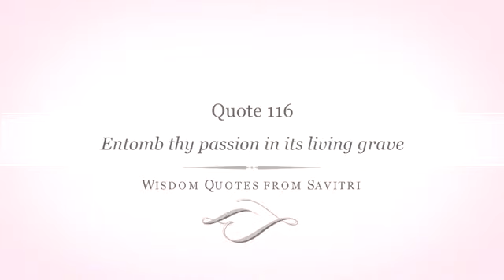Savitri, Line by Line - Entomb thy passion in its living grave.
Entomb thy passion in its living grave.